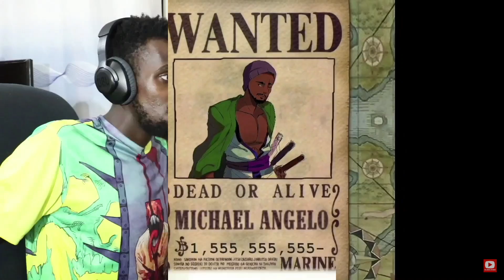"Project Apple" Spy x Family Episode 13 REACTION VIDEO!!! [REUPLOAD]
►VIDEO: "Project Apple" Spy x Family Episode 13 REACTION VIDEO!!! [REUPLOAD]

Spy x Family Episode 13 REACTION VIDEO!!!
spy x family ep 13
spy x family ep 13 reaction